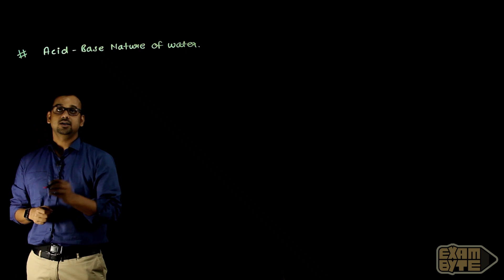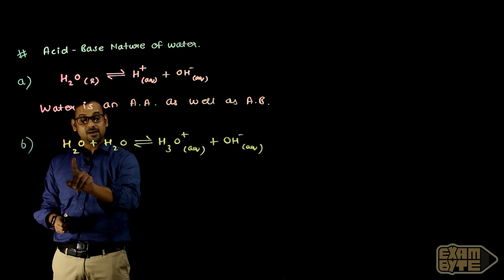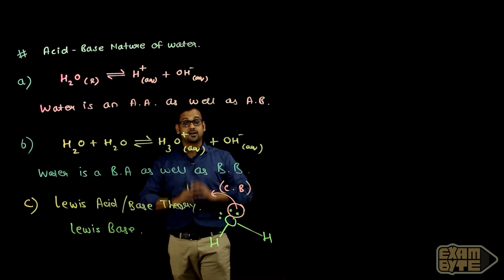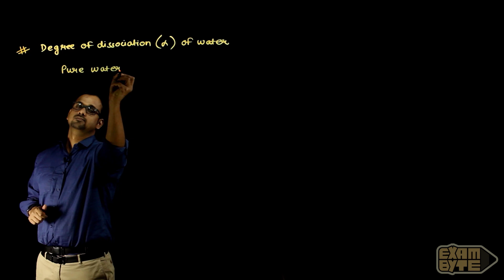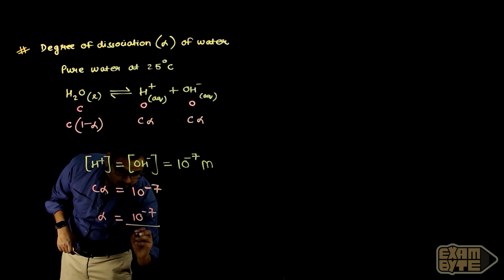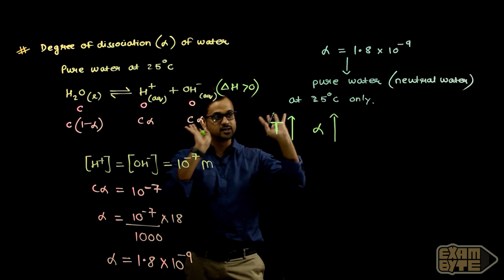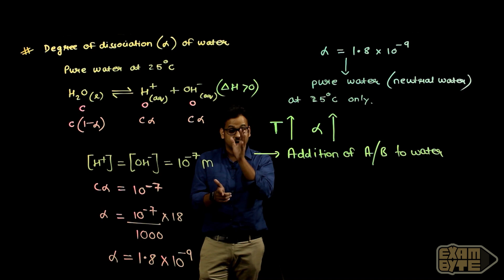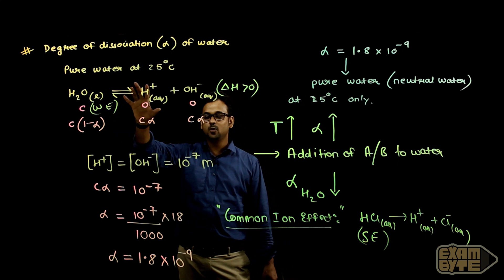Ionic Equilibrium | Properties Of Water | 2.3